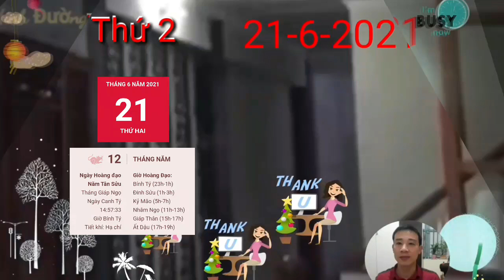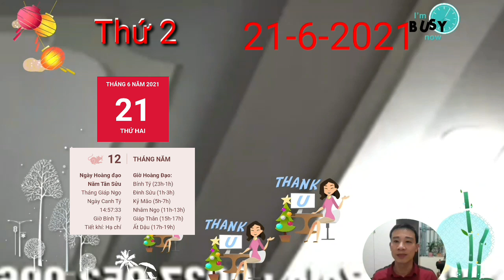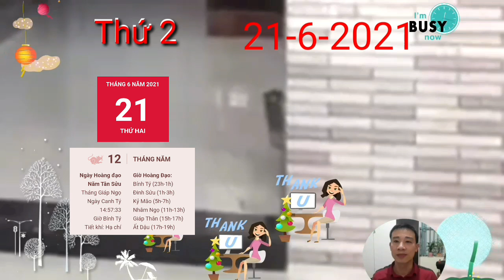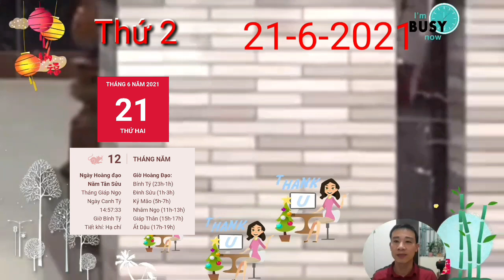Đúng Ngày 21/6 QUÝ NHÂN CHỈ RÕ, Con Giáp ĐẾN VẬN, HỐT TIỀN TỶ CẦM TAY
Thiên Ấn hỗ trợ cho con giáp tuổi Dần nguồn năng lượng mới. Việc ở bên những người trẻ hơn mình sẽ đem lại cho bạn nhiều ý tưởng và động lực cho ngày mới. Nhờ thế bạn sẽ có thêm sự khích lệ tinh thần và nỗ lực hơn để hoàn thành những công việc của mình đấy.

Thủy - Mộc tương sinh là dấu hiệu tốt cho việc cải thiện mối quan hệ của bản mệnh với những người xung quanh trong ngày hôm nay. Hãy tận dụng lúc này để dành thời gian chất lượng của mình với bạn bè, người thân, chớ vừa nói chuyện với họ lại vừa "cắm đầu" vào điện thoại bạn nhé.

Trong ngày này, vị trí của Thai thần ở hướng Tây Nam phía ngoài phòng bếp, bếp lò và phòng giã gạo.Do đó, không nên lui tới, tiếp xúc nhiều, di chuyển vị trí hoặc tiến hành sửa chữa những đồ vật và nơi này. Bởi việc làm đó có thể làm động Thai thần, ảnh hưởng đến cả người mẹ và thai nhi.

CÁC BẠN THAM KHẢO thêm video sau nhé:
☯TU VI HANG NGAY☯ Chủ nhật, Ngày 20/6 Con Giáp TRỜI CHO LỘC, VẬN GIÀU SANG, TIỀN CHẬT KÉT
☯TU VI HANG NGAY☯ Đúng Ngày 17/6 Con Giáp VẬN CÓ QUÝ NHÂN DẪN BƯỚC, TIỀN ĐẦY KÉT